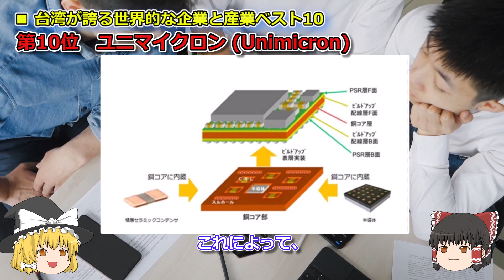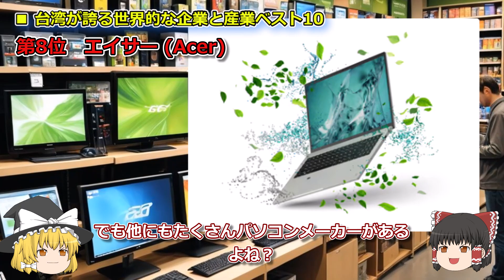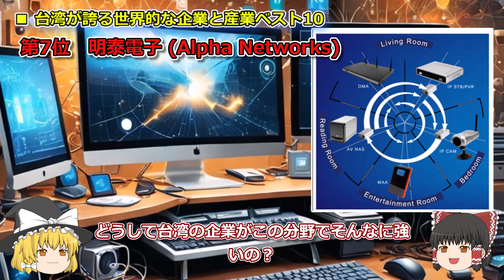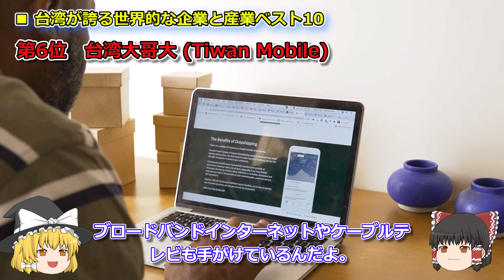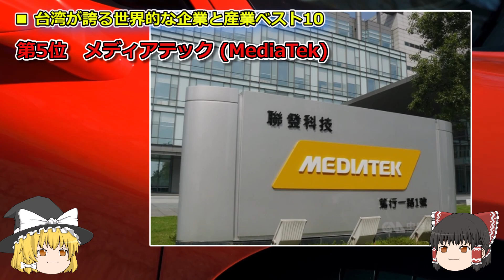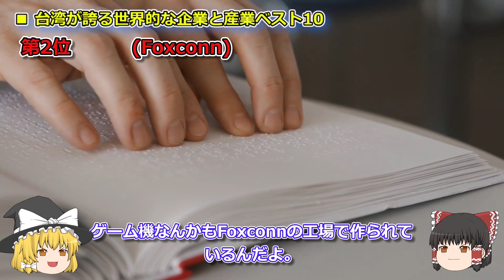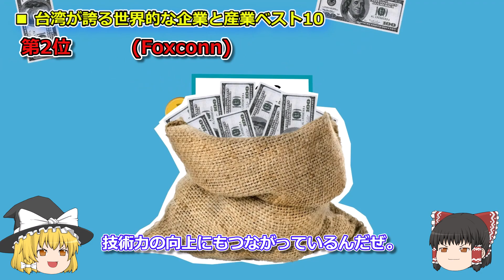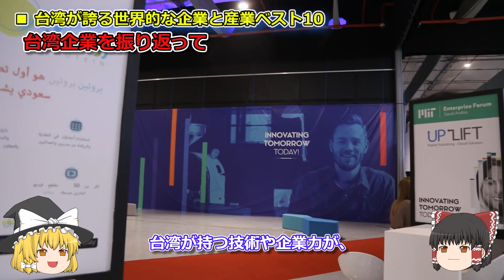【ゆっくり解説】台湾が誇る世界的な企業と産業ベスト10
概要

台湾は小さな島国ながら、世界的に影響力を持つ企業を数多く抱えています。今回の動画では、台湾が誇る世界的企業をランキング形式で紹介。半導体、IT、通信など、多岐にわたる分野で世界市場をリードする企業たちの実力とその影響力を深堀りしていきます。

■音声ソフト：VOICEVOX(ずんだもん)、VOICEVOX:四国めたん、VOICEVOX:春日部つむぎ、VOICEVOX:玄野武宏、VOICEVOX:青山龍星、VOICEVOX:麟が島宗麟
■ウィキペディア
■いらすとや

0:00　前説（イントロ）
0:55　第10位－ ユニマイクロン
2:19　第9位－  (SPIL)
3:52　第8位－ エイサー (Acer)
5:22　第7位－ 明泰電子 (Alpha Networks)
6:52　第6位－ 台湾大哥大 (Taiwan Mobile)
8:21　第5位－ メディアテック (MediaTek)
9:46　第4位－ ASUS (エイスース)
11:18　第3位－ 台湾国際造船 (CSBC Corporation, Taiwan)
12:58　第2位－ 鴻海精密工業 (Foxconn)
14:39　第1位－ 台湾積体電路製造 (TSMC)
16:13　総評またはまとめ